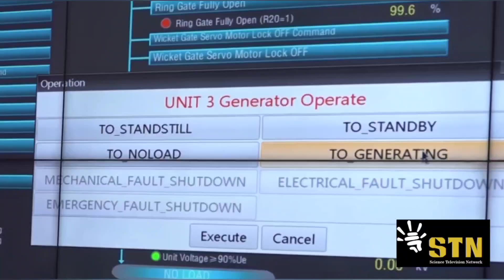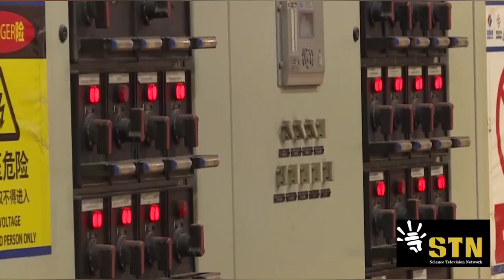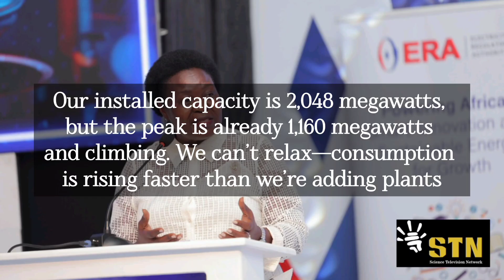Uganda Goes Beyond 2 GIGAWATTS in Search for a Lasting Energy Solution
Uganda has officially crossed a major energy milestone with the launch of six turbines at the 600 Megawatts Karuma Hydro Power Plant now operational. STN - Science Television Network's Martha Namono reports that the country's total installed electricity capacity has risen to 2,052 Megawatts. Energy Minister Hon. Ruth Nankabirwa called it a major milestone as Uganda strives to secure affordable power for economic growth.